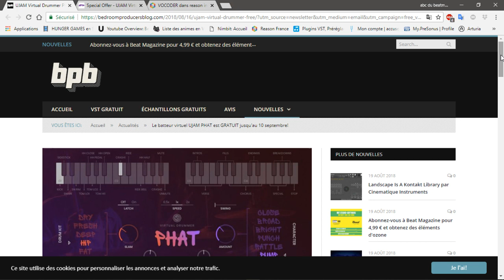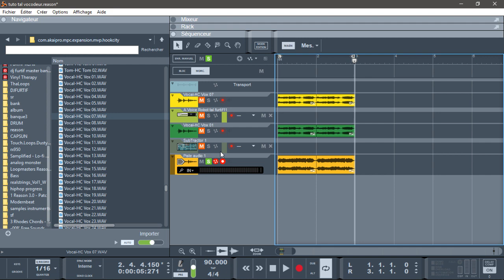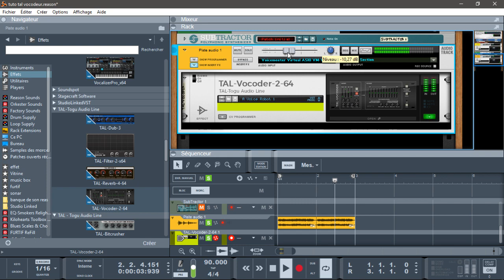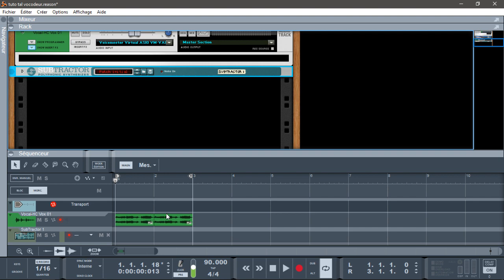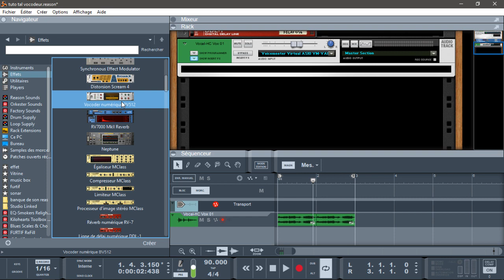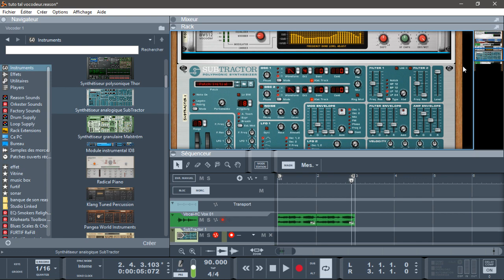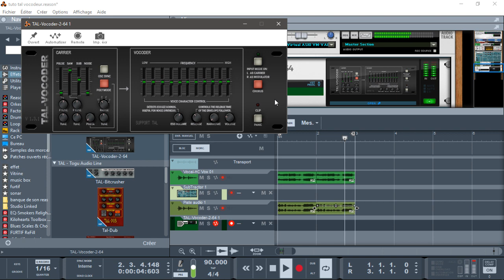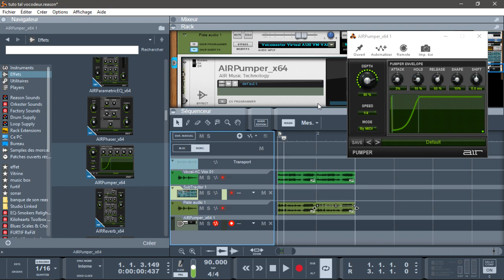RETOUR SUR LES VOCODERS TAL VOCODER ET BV512 DANS REASON10.4